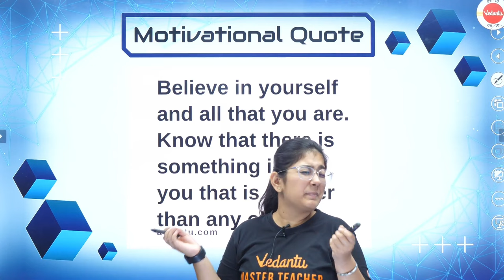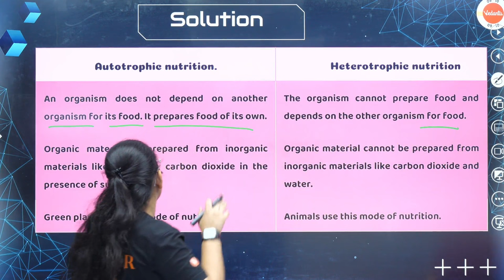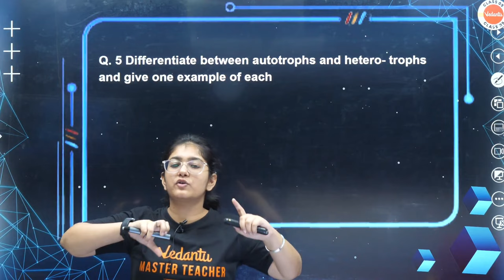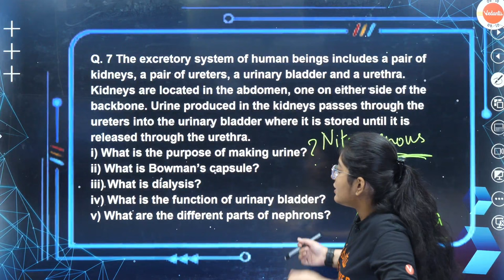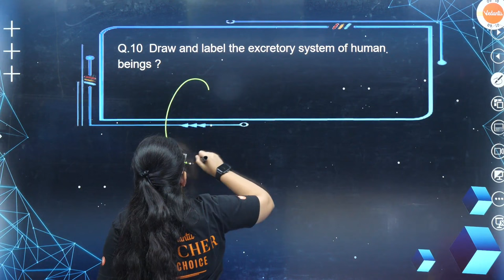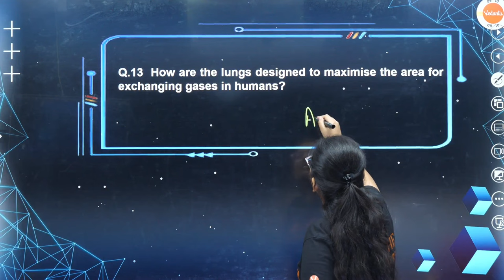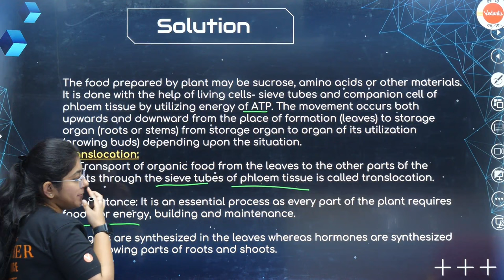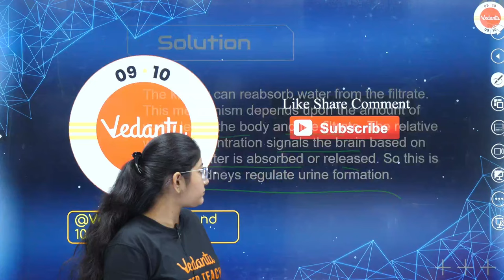Life Processes Class 10 Science Biology: 20 Most Important Questions For Pre-Boards | CBSE Exam 2024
Life Processes Class 10 Science Biology: 20 Most Important Questions For Pre-Boards | CBSE Exam 2024 | CBSE Class 10 Science Chapter-6 | Khushboo Ma'am | Vedantu Class 10 Board Exam Preparation